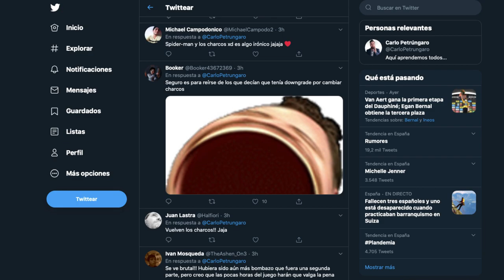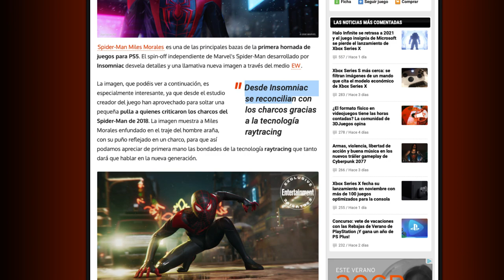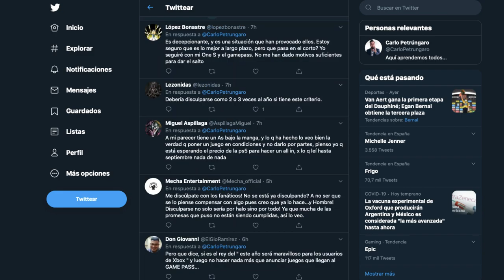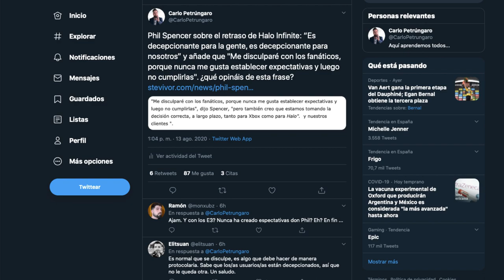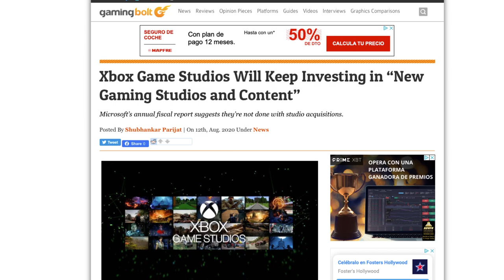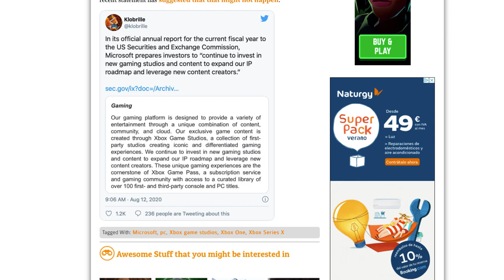Spiderman Presume de Charcos Ray Tracing , Phil Spencer pide perdón y Xbox comprará Nuevos Estudios